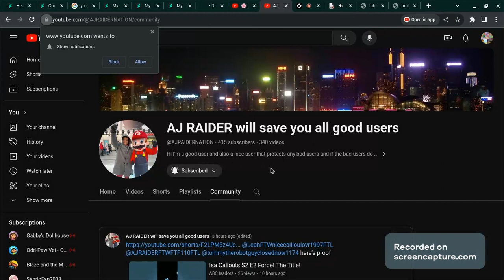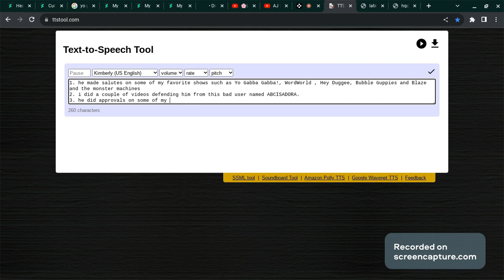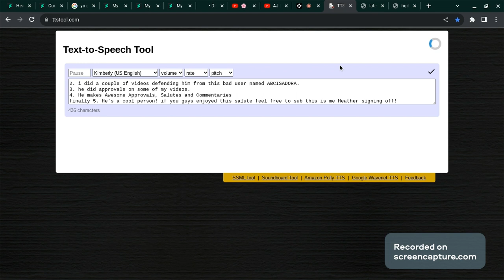Heather's Salutes;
Character used; Tag(Hey Duggee) for @AJRAIDERNATION /@StepDownFTF110AndHerFanbase /@LeahTheHardRockerGirl2008 feel free to do an approval